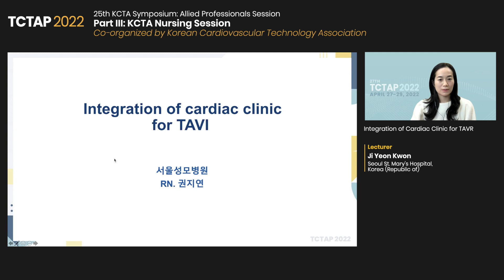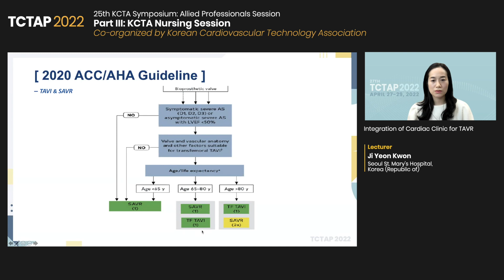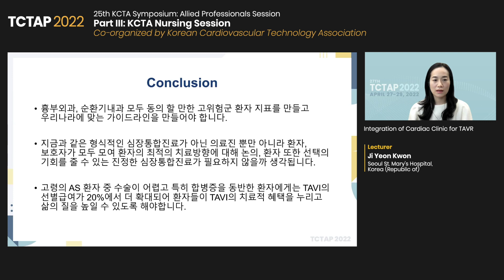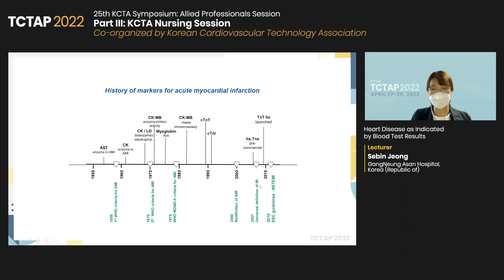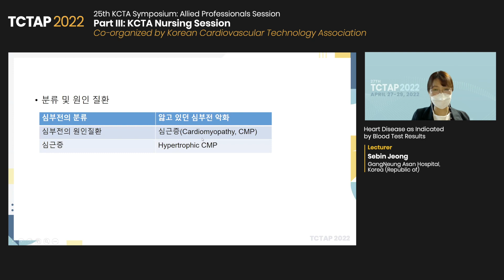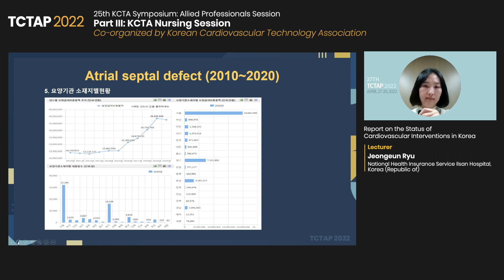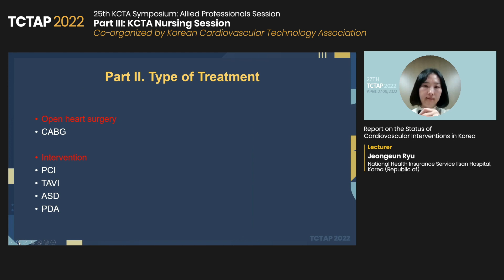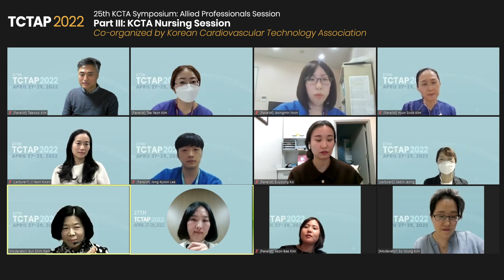[TCTAP 2022 - 25th KCTA Symposium] Part III: KCTA Nursing Session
27th TCTAP 2022
[Co-organized by Korean Cardiovascular Technology Association]
📅 April 28, 2022 / 4:00 PM-5:00 PM (KST) 📌 Channel 3